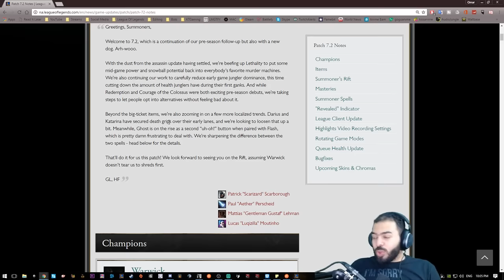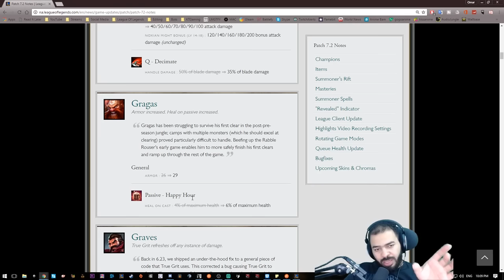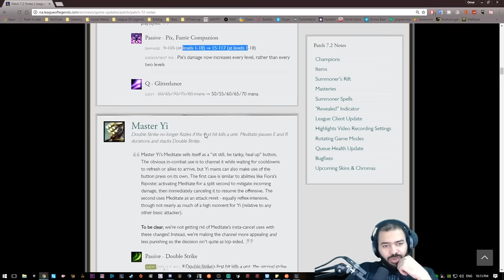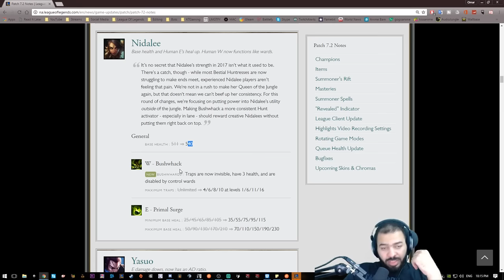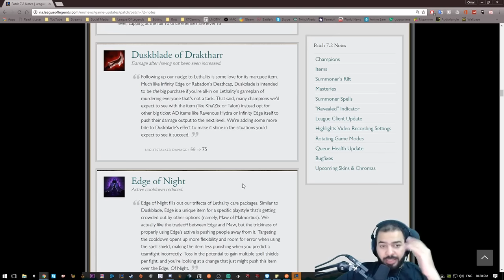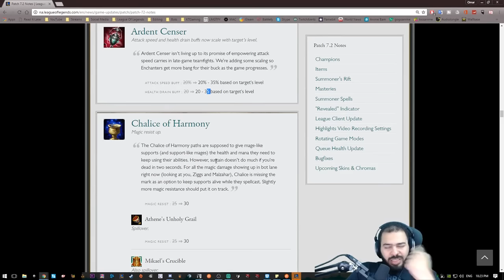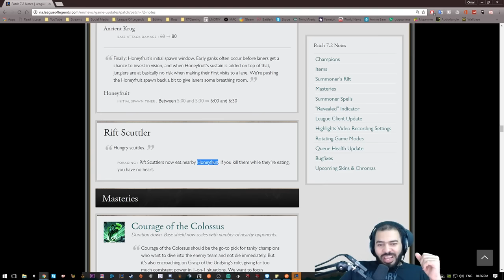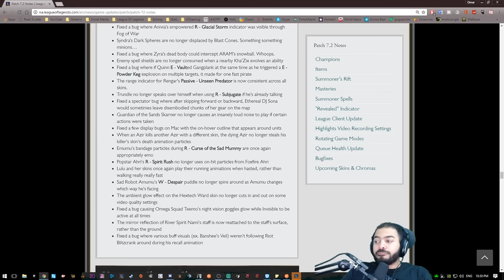PATCH NOTES 7.2 - League of Legends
League Of Legends Patch note rundown